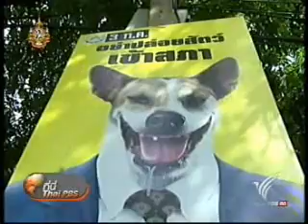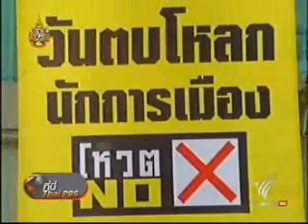ป้ายโหวตโน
ป้ายโหวตโน - ที่นี่ไทยพีบีเอส